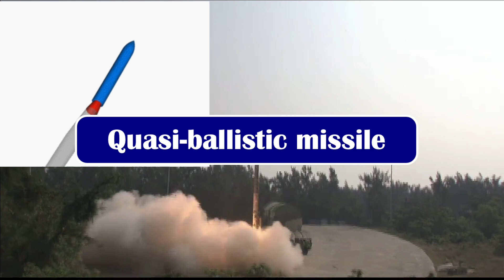Pralay : Answer to PLA Rocket Force | 5 Units under manufacturing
Lack of Modularized pod in Indian MLRS

Why a tactical ballistic missile?

Pralay development progress

Last year the development of Pralay became more evident when DRDO successfully conducted flight-tests of Pralay missile on 22 December 2021 and 23 December 2021. This was the first time; two consecutive flight tests of a ballistic missile have been conducted successfully on two consecutive days. During the 1st trial the new missile followed the desired quasi-ballistic trajectory and reached the designated target with high degree accuracy. The quasi-ballistic trajectory of Pralay makes its detection extremely difficult. In its second launch on 23 December 2021, the missile was tested for heavier payload and different ranges to prove the precision and lethality. As per reports, Pralay missile would need at least two more tests before it can be operationalized and will completely replace Prithvi missiles. At present 5 Pralay missile is under fabrication and is expected to be delivered in next 6 months. This 5 Missiles are possibly being fabricated for user trial post which it will be ready for induction and production.

What’s new in Pralay?

Pralay is going to be a canisterised tactical, surface-to-surface, and short-range ballistic missile (SRBM). The missile is the amalgamation of technologies developed for exoatmospheric interceptor missile Prithvi Defence Vehicle (PDV) and Prahaar tactical missile.

It uses a new generation of composite propellant that High Energy Materials Research Laboratory (HEMRL) started working on during the development phase of Sagarika from K series of Missile family. The solid fuel is highly efficient and can provide more energy compared to the fuel used in Agni missile series. This has enabled to reduce the overall size of the missile without compromising with their operational range.

Quasi-ballistic missile

It is also going to be superior to that of a traditional ballistic missile as it does not follow a complete ballistic trajectory and therefore difficult to detect it when launched. The JVC i.e., Jet Vane Control system recently observed, during the launch, provides the Pralay ability to deviate from typically ballistic or parabolic path and maneuver during ascent of the missile by deflecting rockets exhaust vanes. This is why its called Quasi-ballistic missile too. The JVC is only available at the initial phase i.e., in boost mode when the missile is ascending the atmosphere. Pralay is much needed replacement for Prithvi as the later was liquid fuel based whose maintenance is difficult.

Range & Payload

Pralay can payload of 350 kg to 700 kg high explosive preformed fragmentation warhead, Penetration-Cum-Blast (PCB) and Runway Denial Penetration Submunition (RDPS) at a range of 150 km to 500 km. During war time it can be used to target radar and communication installations, command and control centers and advance airfields. Upon induction, Pralay missile will become part of Regiment of Artillery. As per the latest update the missile is just two more test away from being cleared for production.  Once inducted into armed forces it will compliment Pinaka at longer range to provide credible deterrence against the PLA’s rocket force.